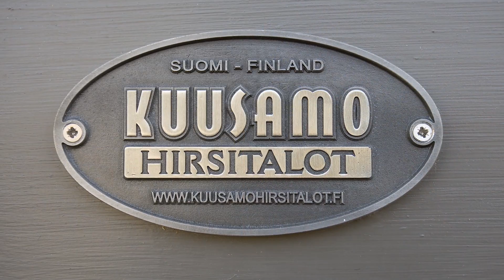Kuusamo Hirsitalot: Hirsihotelli Rento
Kuusamo Hirsitalojen toimittama 1360-neliöinen hirsihotelli Rento tarjoaa vierailijoilleen mukavia vaihtoehtoja majoittumiseen 29:ssa huoneessa. Imatralla sijaitseva hotelli on valmistettu massiivisesta lamellihirrestä ja se oli valmistuessaan Pohjois-Euroopan suurin hirsirakennus.

Kuusamo Hirsitalot

Kuusamo Hirsitalot on luotettava ja turvallinen kumppani. Yli 20-vuotias yrityksemme on vakiinnuttanut asemansa hirsitalomarkkinoilla. Meille on myös myönnetty Platinum AAA -luottoluokitus.

Kuusamossa on hyvä hengittää!

Hirsikoti on todettu lukuisissa tutkimuksissa allergiaystävälliseksi erinomaisen sisäilman ansiosta! Hirsikotien hyvä ilmanlaatu perustuu puun kykyyn siirtää ja sitoa kosteutta seinään ja seinästä pois. Lue lisää nettisivuiltamme